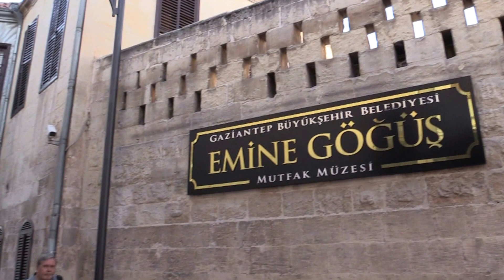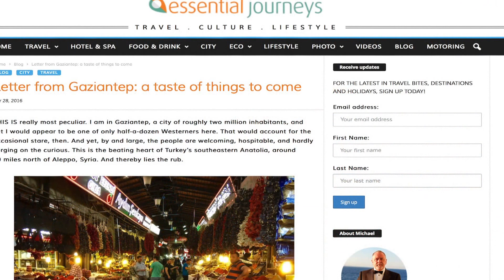British Journalists in Gaziantep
Gaziantep has a strong reputation in all culinary areas  and one of the real treats of the city is its incredible food. Selected British journalists were sent to Gaziantep where they enjoyed the local cuisine, visited the historic museums and had the chance to attend cooking classes where they baked the famous lahmacun (Turkish pizza) and baklava!